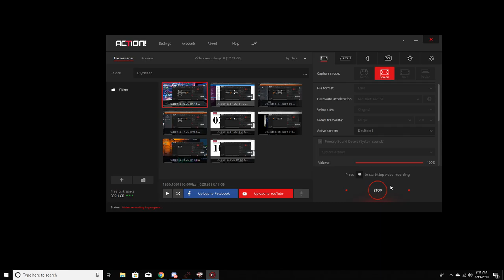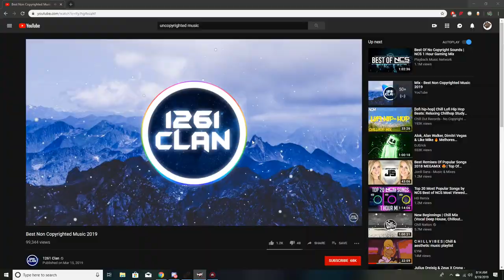S4 League | OldSchool | lol hi nebu is back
still rusty gtg